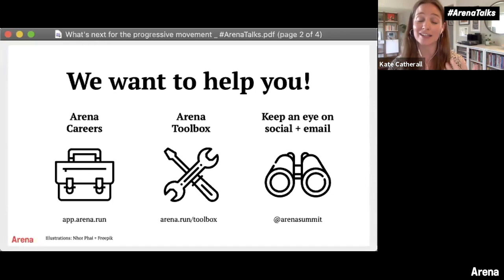ArenaTalks Conversation with Addisu Demissie, Hillary Rodham Clinton, Swati Mylavarapu & Ravi Gupta